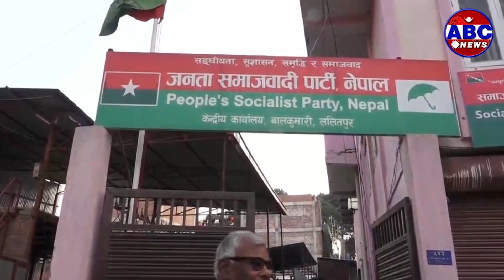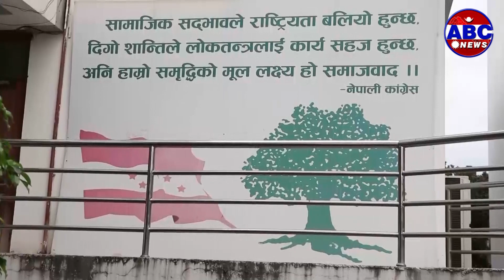निर्वाचन मय वर्ष २०७९ : आयोगले कानुनको ढाँचा ल्याउँदै|| ABC News TV Nepal